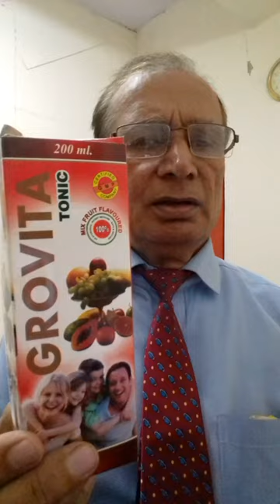Grow your immunity by " Grovita Syrup "Dr.Virender madhan.Guru Ayurveda.in hindi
Grow your immunity by " Grovita Syrup " Dr.Vireneder madhan.Guru Ayurveda.in hindi.
 Guru Ayurveda in faridabad.